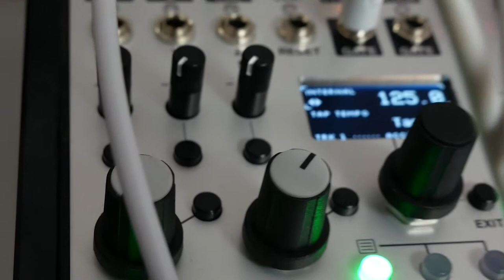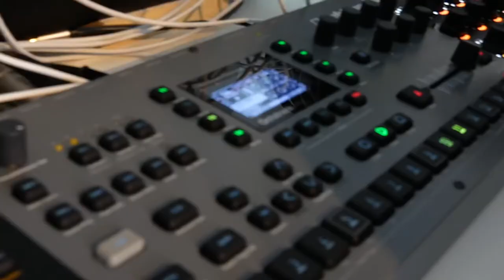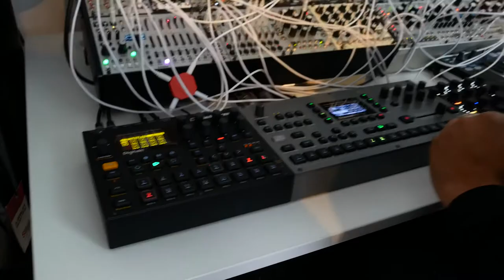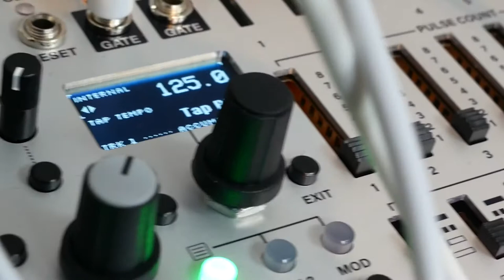Yaw Evans Live Performance For Leanne Wright’s The Emerald Tablet Show on Worldwide FM 23.04.21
The video of my guest performance on Leanne Wright’s Emerald Tablet Show.
This was broadcast live on Worldwide FM on 23.08.21.

Maximum respect to Leanne Wright for having me on her show.